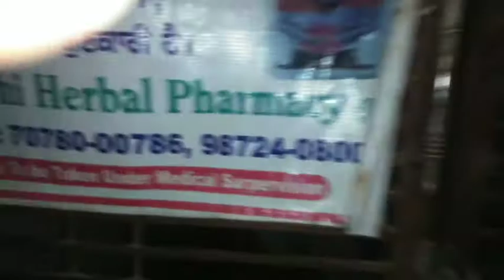bday ki party abhi baki ha 😁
So guys ajj ka vlog kaisa lga comment ma jrur btana .